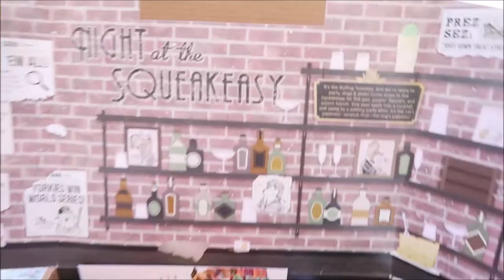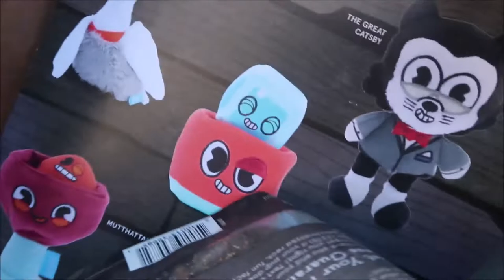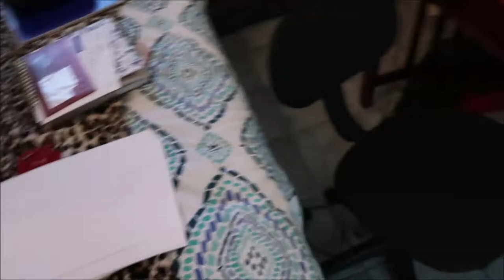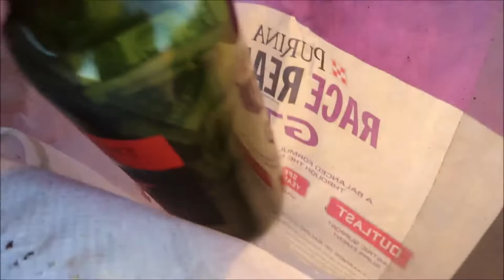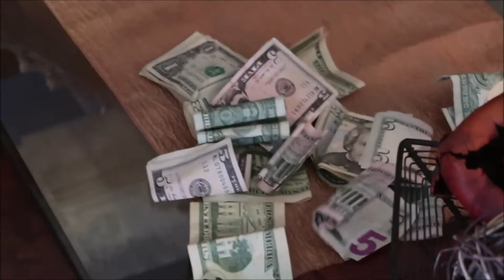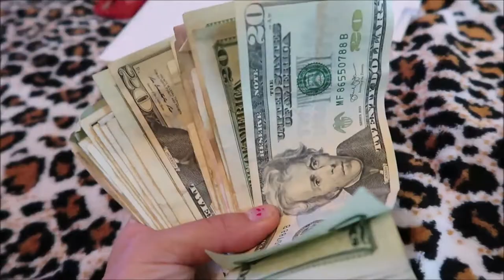Baby Horse was Born! Meet all my Pets- Quarantivities 2020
I hope everyone is staying safe and sound from the coronavirus and enjoying their quarantine! Here is a little vlog of what I have been up to, its super random things but I hope that you guys enjoy it! Please let me know what you guys have been up to during this time.